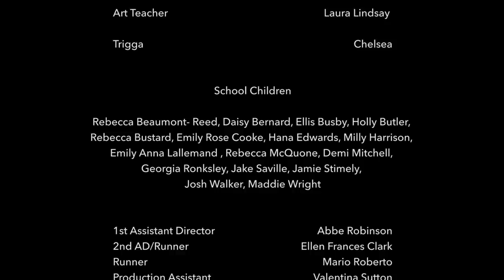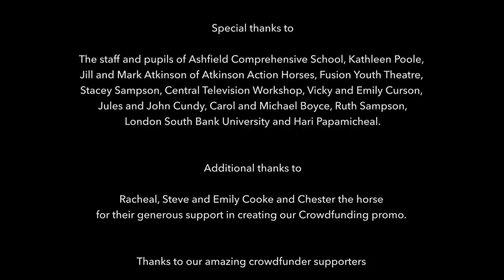TRIGGA | Omeleto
A young girl confronts her bullies.

TRIGGA is used with permission from Meloni Poole.

Mae is a quiet student at a high school in Sheffield, England, where her classmate Heather and her crew tease and pick on her. Already introverted, she retreats into her own head and stops talking to her family and the people around her. She only feels safe and secure when she is with her beloved horse, going so far as to wear a horse mask at dinnertime with her family.

As her school show-and-tell approaches, Mae decides to stand up for herself -- not by fighting or getting revenge, but by sharing the most precious part of her inner sanctum to the world at large.

Writer-director Meloni Poole's captivating short drama falls easily into the children's or family film genre, but it has an aesthetic elegance and stateliness that elevates it beyond "cutesy" territory, with lyrical images and editing taking us into the quiet, enchanted inner world of its protagonist.

The visuals have a beautiful, often ethereal quality to them, infused with golden light and subtle, graceful movement that recalls filmmakers like Terrence Malick or Sofia Coppola. The approach eschews standard continuity shooting and editing, instead, focusing on small, evocative details and sounds that imbue a sensuousness to the storytelling, making it a textured, immersive experience of sights and sounds as much as a compelling plotline about a relevant contemporary issue.

With such a strong focus on the poetic and sensuous -- and immersion into how Mae experiences the world as much as what happens to her -- character and story are constructed differently from a straightforward narrative. They're not afterthoughts, but the audience's connection to them is a slower burn, though the structure of the narrative is actually quite sturdy, with new information and tension offered with each step, and the performances natural and unaffected. The story elements unfurl over the stream of lovely images and sounds, until they hit with a particular intimacy and sweetness, landing in an ending that feels true to Mae and her values and deeply affecting for the audience.

Inspired by the director’s own personal experiences, TRIGGA is notable for its thoughtfulness, delicacy of touch and bucolic visual beauty. It never veers into melodrama, instead, trusting that its audience will float with its images and sounds into Mae's inner world. Her triumph is that she doesn't have to change her fundamental nature to stand up to her tormentors, and she refuses to stoop to their level. Instead, she stands up for herself on her own terms, in the fullness of who she is and what she values -- and commanding her own self-respect, as well as the respect of others, as she does so.